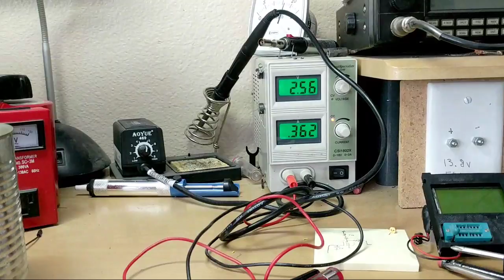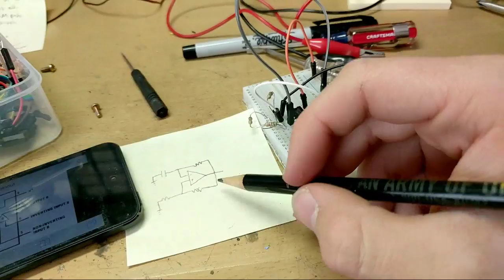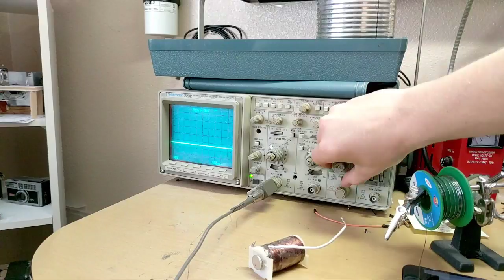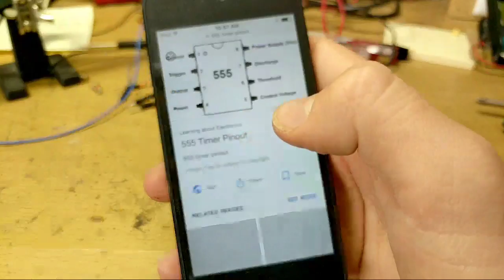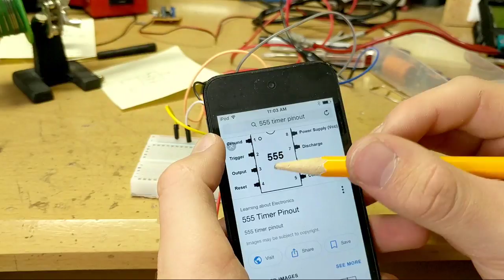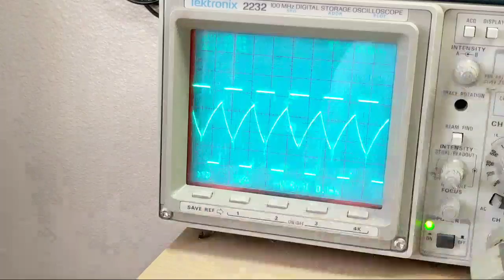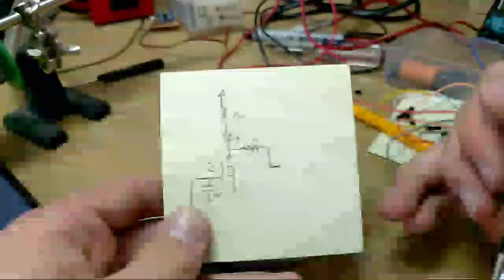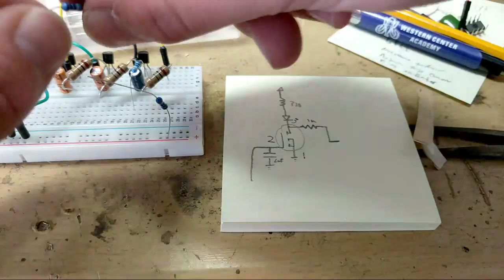Building Oscillators, Lasers, And Other Stuff